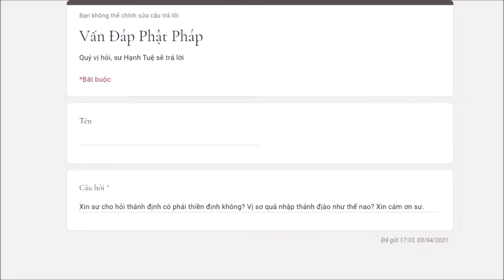409. Thánh định có phải thiền định không?